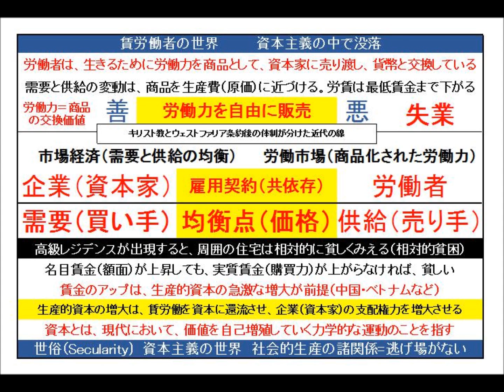カール・マルクス『賃労働と資本』その14 相対的貧困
amazonリンク

amazonリンク

amazonリンク

楽天

【信州読書会プレミアム】

ツイキャス

長野市で読書会をしています。